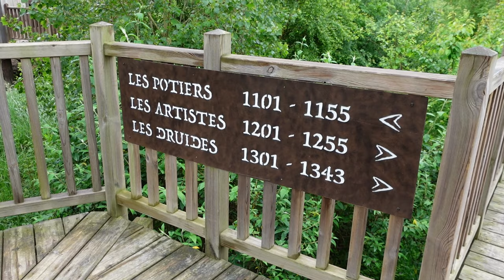La Cite Suspendue Footage, Parc Asterix Hotel | Non-Copyright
La Cite Suspendue is one of three hotels at Parc Asterix in France.  This is designed to look like a suspended treehouse.  It's a convenient hotel with a spacious rooms, a buffet breakfast, early access to the park, and some fun theming.